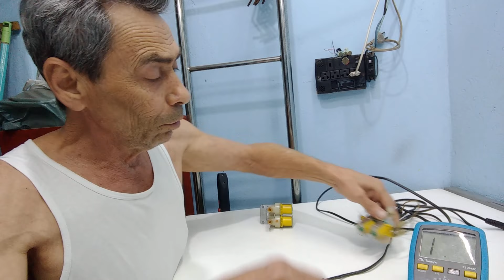Os defeitos que é um problema. não entrar água [146]